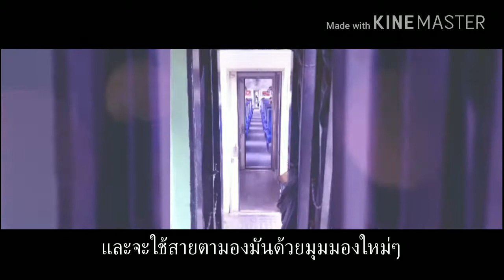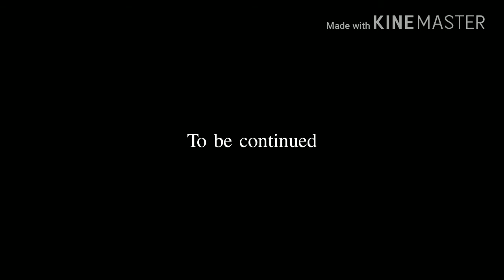Trip the light เส้นทางแห่งแสงสว่าง